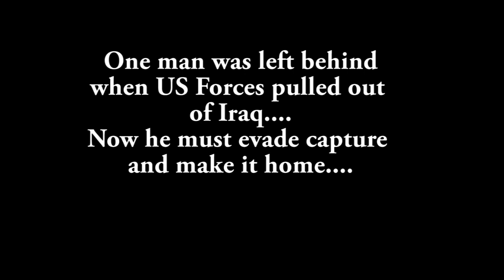Left Behind Enemy Lines in Iraq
US Soldier left behind enemy lines in Iraq! He has no way of communicating with the US Military Command or Nato. He must rely on his training to get to the bordering country of Kuwait!